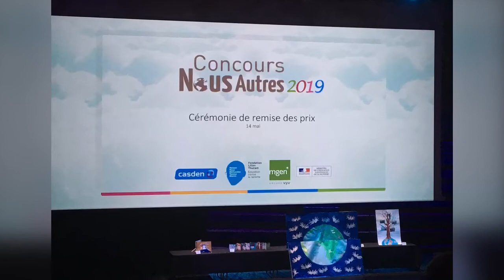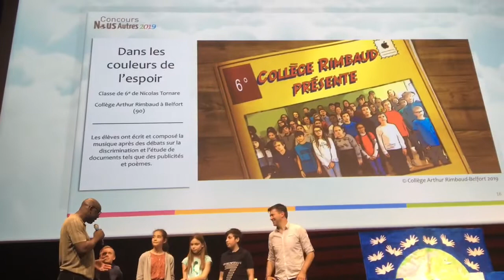« Nous autres 2019 »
Cérémonie - mardi 14 mai 2019 - Musée du Quai Branly, Paris